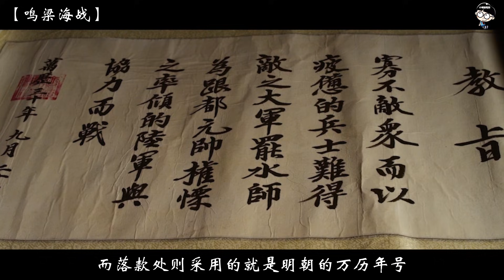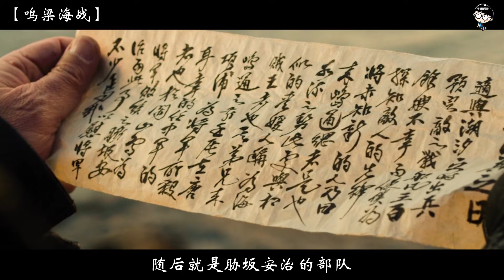【小明】又一部史诗巨制，朝日海战惊心动魄，气壮山河，票房赶超《阿凡达》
《鸣梁海战》是金汉珉执导的一部古装战争电影，由崔岷植、柳承龙、赵震雄、晋久、李贞贤等人主演，2014年7月30日在韩国上映，2014年12月12日中国大陆上映。《鸣梁海战》是根据真实历史战争事件改编，讲述了朝鲜名将李舜臣率领12艘军舰，击败了数十倍于自己的日军水师的传奇故事。鸣梁海战